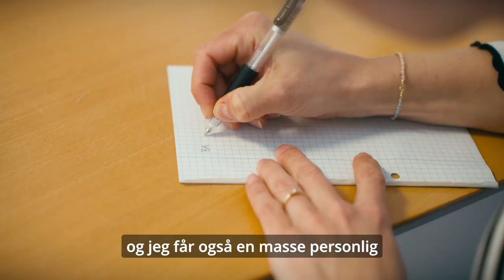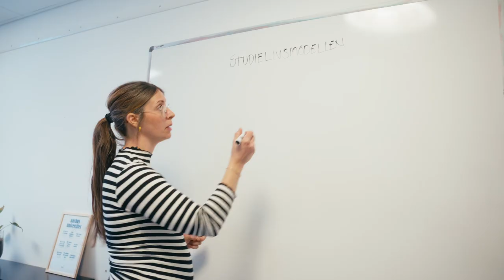Bliv mentor ved Rådgivnings- og Støttecentret ved Aarhus Universitet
Mød Astrid der læser medicin og er mentor for studerende på Aarhus Universitet.